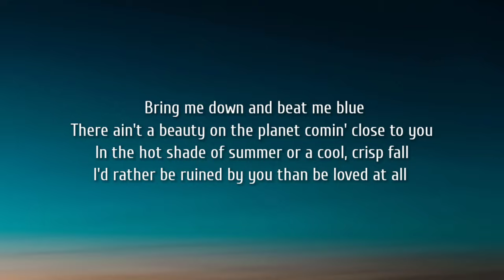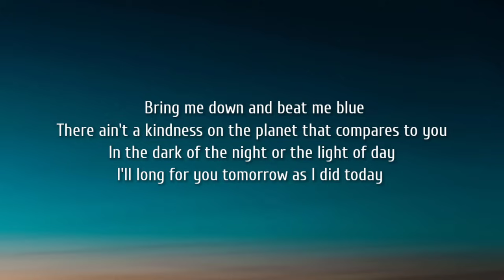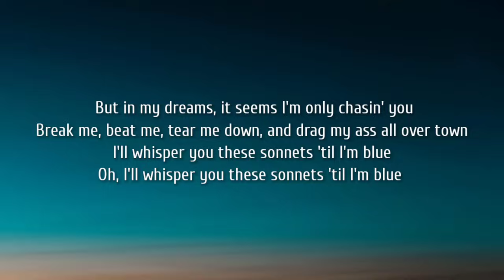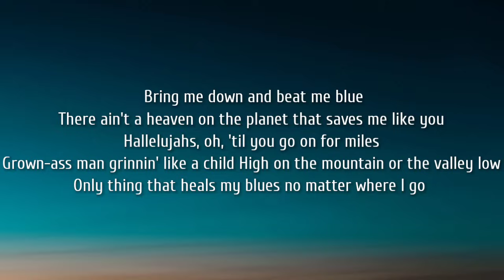Zach Bryan - Blue (Lyrics)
Lyrics:

[Verse 1]
Bring me down and beat me blue
There ain't a beauty on the planet comin' close to you
In the hot shade of summer or a cool, crisp fall
I'd rather be ruined by you than be loved at all

[Chorus]
Well, my chest-talking, jaywalking, Levi jean queen
I've been everywhere, I swear, and you're the finest I've seen

[Verse 2]
There ain't a kindness on the planet that compares to you
In the dark of the night or the light of day
I'll long for you tomorrow as I did today

[Chorus]
Well, my daydreaming, people-pleasing, bright-on-dark-days girl
I've fell hard and I've loved wide, and you're the rarest in the world

[Bridge]
Well, I've been known to chase endless dreams
But in my dreams, it seems I'm only chasin' you
Break me, beat me, tear me down, and drag my ass all over town
I'll whisper you these sonnets 'til I'm blue
Oh, I'll whisper you these sonnets 'til I'm blue

[Verse 3]
There ain't a heaven on the planet that saves me like you
Hallelujahs, oh, 'til you go on for miles
Grown-ass man grinnin' like a child
High on the mountain or the valley low
Only thing that heals my blues no matter where I go

Tags.